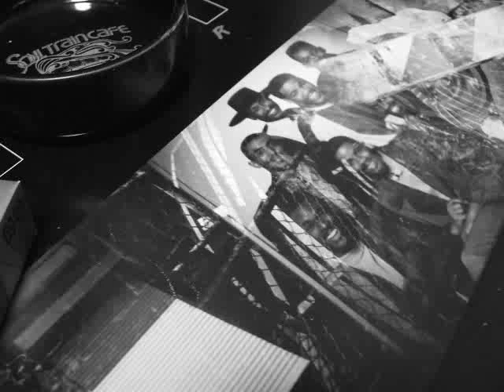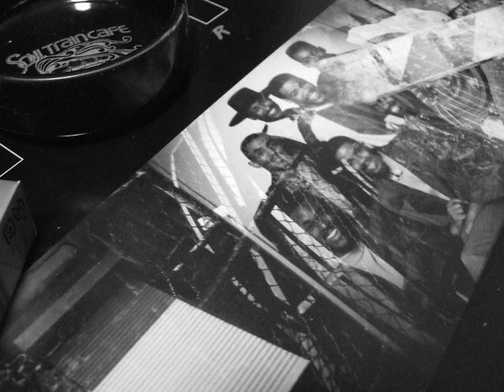393 Daddy's Little Girl